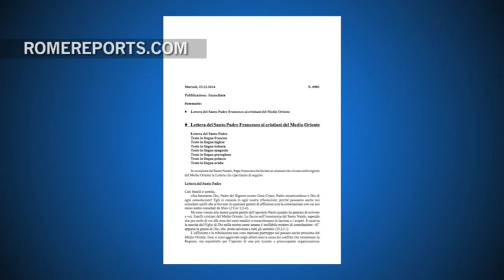Francisco escribe una carta a los cristianos de Oriente Medio por Navidad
23 de diciembre, 2014. “He querido escribiros para animaros y para deciros lo valiosa que es vuestra presencia y vuestra misión en esta tierra bendecida por el Señor”, escribe.